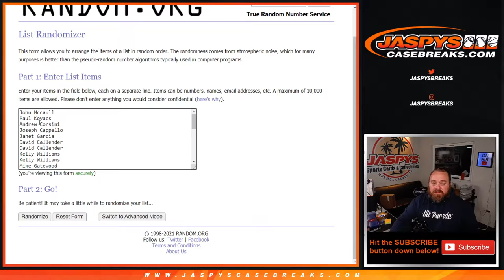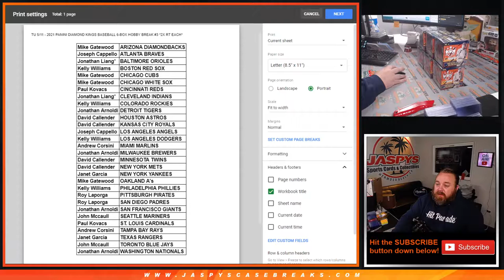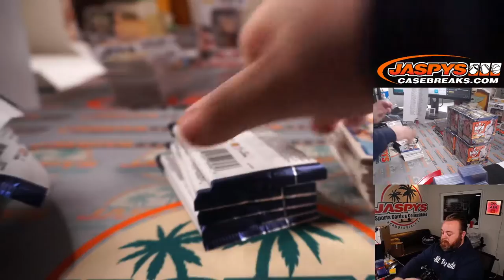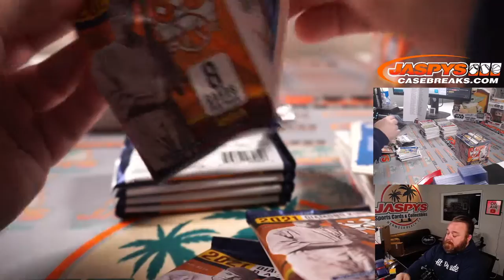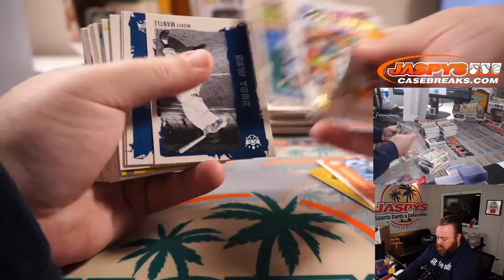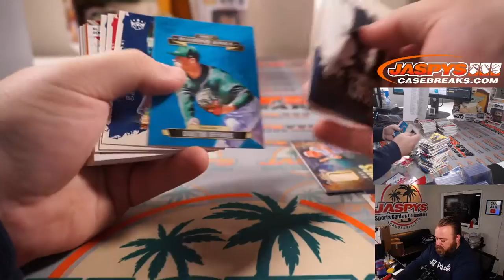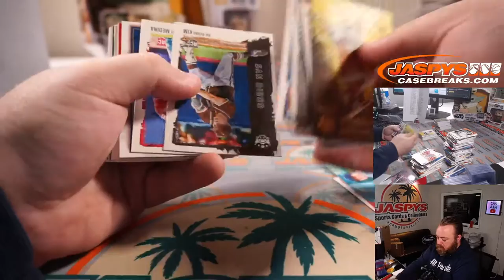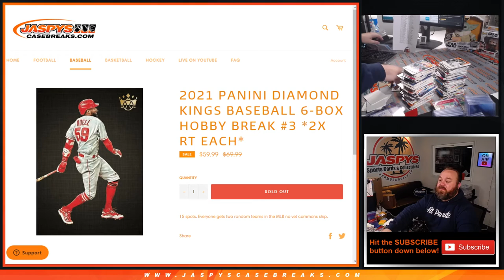TU 5/11 - 2021 PANINI DIAMOND KINGS BASEBALL 6-BOX HOBBY BREAK #3 *2X RT EACH*